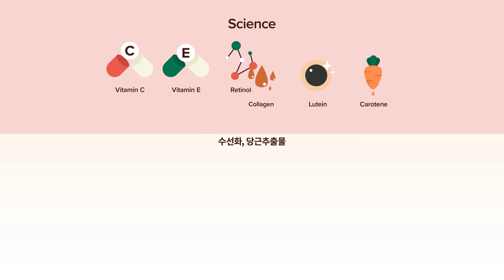Tomotokki Brand Film